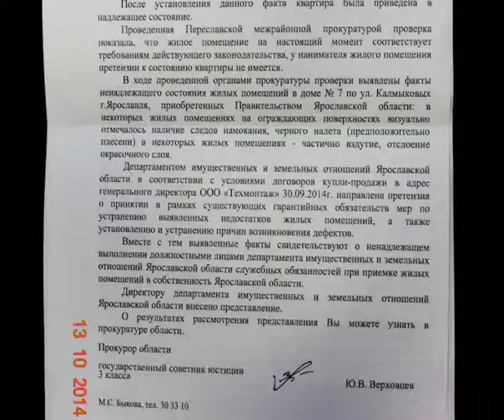В Ярославле девушка-сирота год не может въехать в свою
В Ярославле девушка-сирота год не может въехать в свою квартиру

Квартира, в которой невозможно жить. Такая ситуация сложилась у Екатерины Тихомировой — девушки-сироты, оставшейся без попечения родителей. По статусу ей была предоставлена однокомнатная квартира в отреставрированном корпусе на Красном Перекопе. Однако въехать в неё девушка уже год не может, хотя оплачивает коммунальные платежи.  Это все, что осталось от хозяйского ремонта "с иголочки". Однушку на  Калмыковых 20-летняя  Екатерина Тихомирова получила по статусу. Еще в детстве она осталась без родителей, ее вырастила тетя. Вместе с ней и двоюродным братом, который и показывает квартиру, пока Катя учится, сделали ремонт, купили мебель - вроде живи и радуйся. Но  новоселье неожиданно пришлось отложить. Подобные проблемы возникли не только в этой квартире на первом этаже. Староста дома утверждает, что никто не застрахован от неприятных неожиданностей.
Светлана Жукова, староста дома: «Первый этаж практически повсеместно жалуется. В соседнем подъезде народ жалуется: по стенам течет вода.»
Жалобы от жильцов дома. в том числе детей-сирот, которым здесь куплены 23 квартиры,  поступали в соответствующие инстанции и к депутатам.